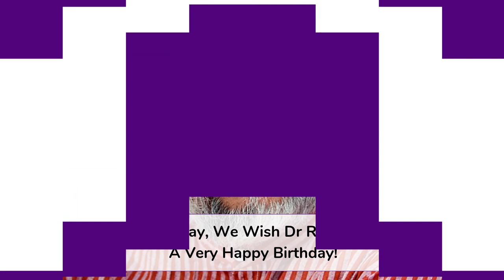Rajendra Singh Birthday: Know About 'Waterman of India' Who Initiated Water Conservation Projects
Rajendra Singh of Alwar district of Rajasthan is rightly known as the ‘Waterman of India’. He was born on August 6, 1959, in Bagpat district of Uttar Pradesh. It is his efforts towards water conservation that earned him several accolades. His efforts ensured that his village was water sufficient which lie in semi-arid areas close to the Thar Desert. His initiative helped build 8,600 johads and other water conservation structures to collect rainwater for summers. He won the Magsaysay Award in 2001 and Stockholm Water Prize in 2015 for his water conservation activities. We wish the ‘Waterman of India’ a very Happy Birthday.